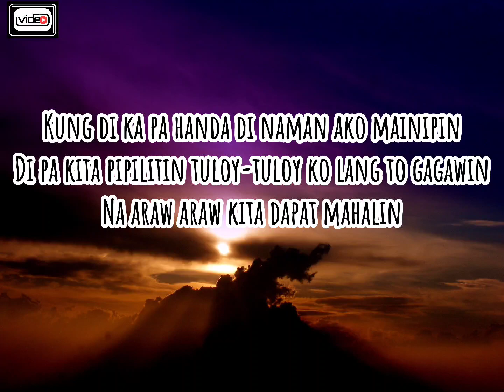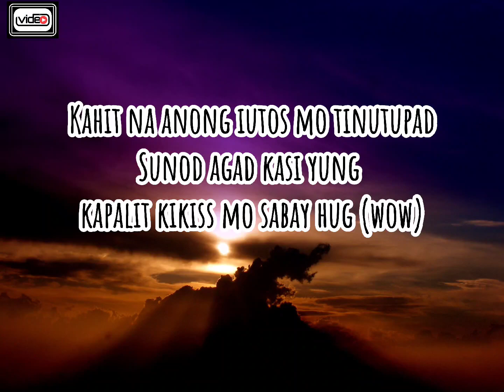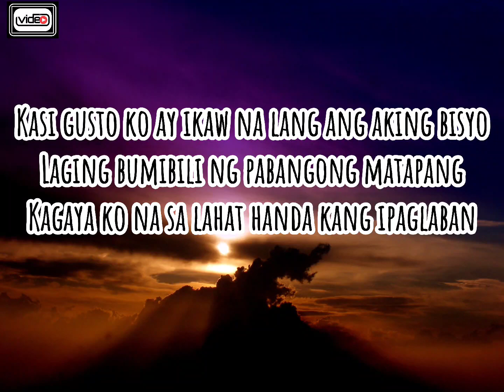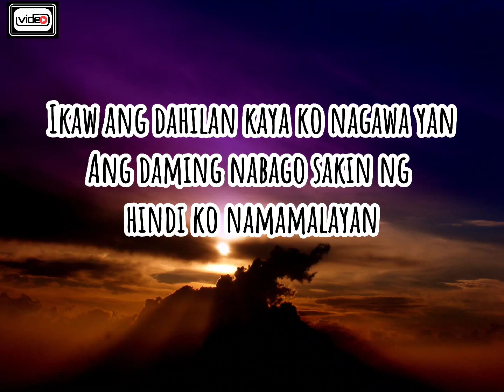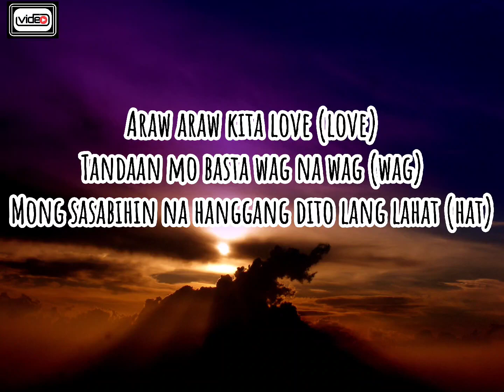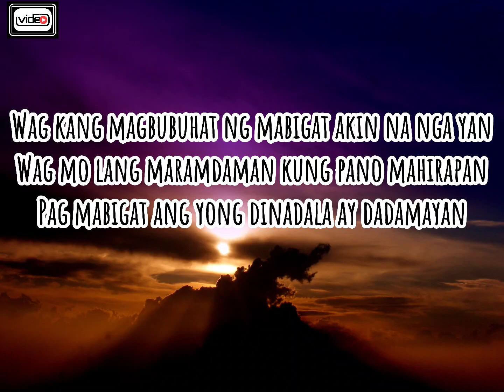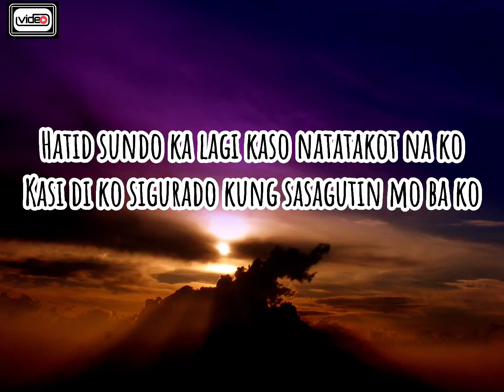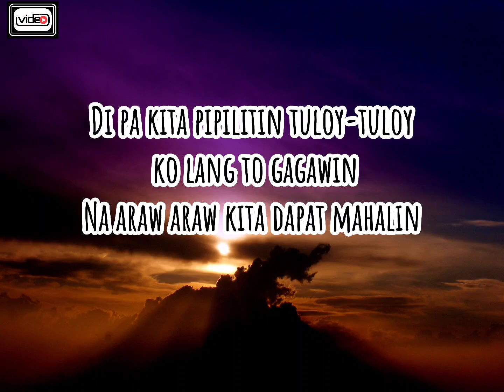Araw Araw Love - Flow G (Lyrics Video)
Please support original artist!!!